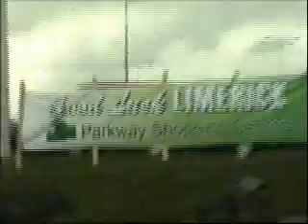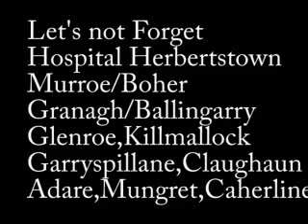Limerick : The Hurling Build up in the City & County/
A Drive through the City and County to sample the atmosphere in the build up to Limerick appearing in the All Ireland hurling final v Killkenny.Unfortunately it was not possible to visit everywhere in the county.